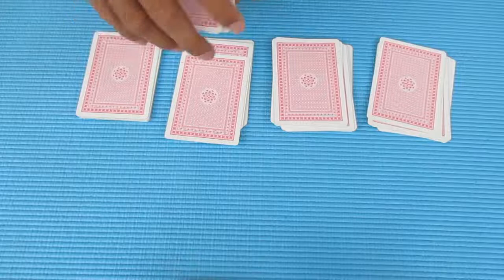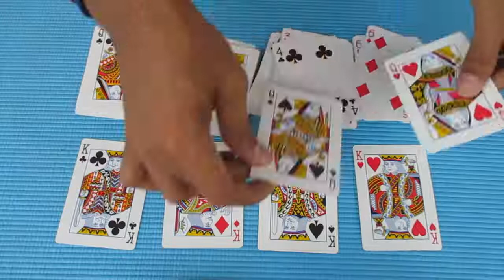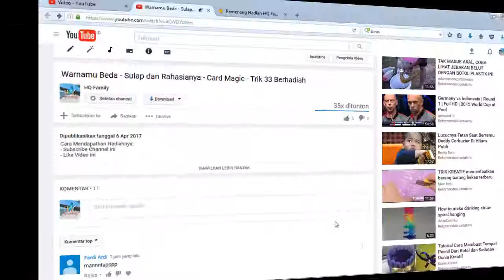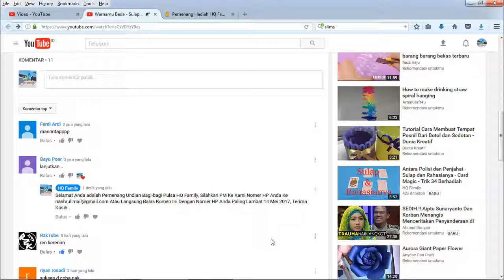Kesaktian Para Raja - Sulap dan Rahasianya - Card Magic - Trik 41 Berhadiah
Undian berhadiah video ini sudah berakhir dan dimenangkan oleh Riyan Rosadi